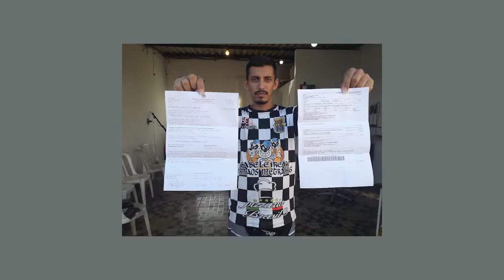Jornal da TV SBNoticias - MORADOR DO LARANJEIRAS BUSCA AJUDA POR TRANSPLANTE DE FÍGADO